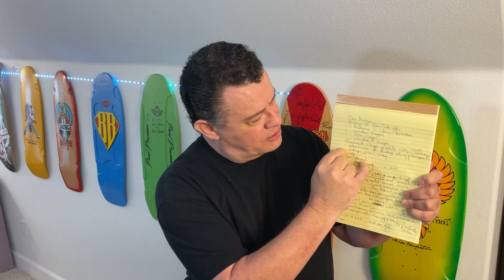The FAST Way To Create An Online Course - Using ChatGPT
Check out Dave's course that shows you - in step-by-step detail - how to create your course FAST using ChatGPT.

Check out Dave's 2 main MASTER CLASSES:

- Dave's YouTube Sales Machine -

- Dave's Infopreneur Mentorship Program -

This is the AI app that creates presentations for you - using AI

🎉 Today, we're diving into how to create an online course. I've crafted 105 courses 📚, and I'm excited to share some top-notch tips with you. Before the online teaching era, I taught live financial classes for a big company 🏢. That experience taught me that teaching is essentially answering a series of questions in a logical order 🧩.

Think of learning to walk 🚶‍♂️. You start with crawling, then standing with support, taking those initial steps, and eventually running 🏃‍♂️, with a few stumbles along the way. Creating an online course follows a similar step-by-step process 📈.

In the past, I'd jot down every question related to the course topic on a yellow pad 📝. At first, I didn't worry about the order; I just listed every possible question. Then, I'd organize these questions logically, setting the course's flow 🔄. This would form my course outline.

Next up, I'd prepare a PowerPoint presentation 🖥️, with each slide addressing a question, resulting in a series of videos 🎥. I'd spice up these slides with images for added engagement and record them using ScreenPal 🎬.

However, the game has changed with ChatGPT 🤖! This AI tool can generate a list of key questions and subtopics in seconds. Modern tools can even automate the creation of PowerPoint presentations, complete with images and graphics, making the course development process faster and more efficient 🚀.

For those keen on creating online courses, leveraging AI can significantly streamline the process. Want to learn more about using AI in course creation? It's packed with the latest strategies, video tutorials, and updates on new courses. Stay ahead in the digital education space! ✨